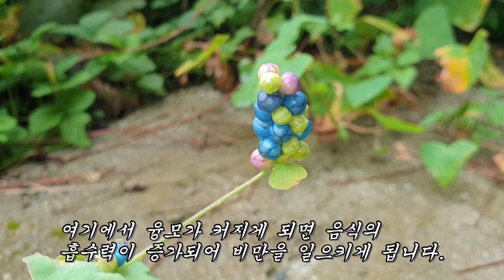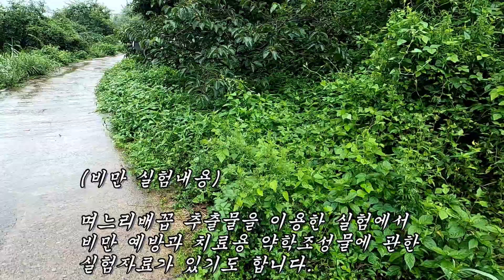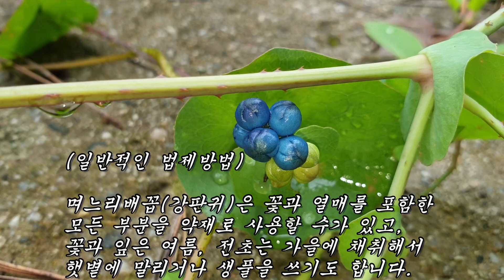초고도 비만자의 지방살을 마르게 하고 습진 치료율이 무려 99%에 이르게 하는 엄청난식물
효능: 지방살제거, 자궁근종, 부종, 습진, 백일해
요독증, 전립선염, 신장염, 배뇨문제, 방광염